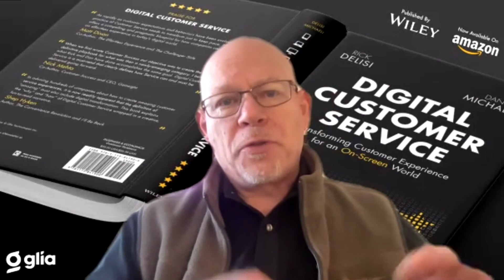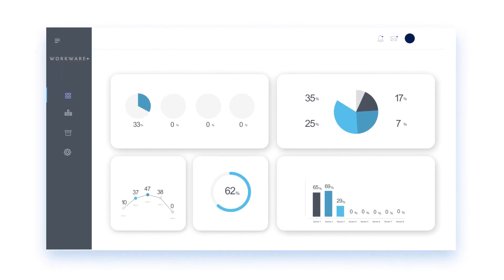AO on Air Episode 8: Rick Delisi on the Effortless Experience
Join us while interviewing the author of "Digital Customer Service" and "The Effortless Experience".

Listen in to AO on Air while we discuss the future of customer experiences. Whether vendors know it or not, customer service has changed dramatically. If you aren't delivering a seamless or effortless experience, you will likely be falling behind. Join us as we talk with Rick DeLisi about the new customer experience. Rick has been researching customer service and experience for the last two decades. He has co-authored "The Effortless Experience" and has had many published pieces in HBR and won four AP awards for outstanding reporting. His latest book "Digital Customer Service" is now available on your favorite book or digital platform.